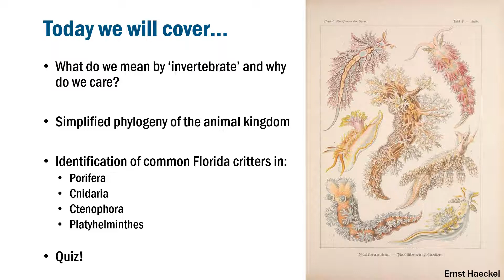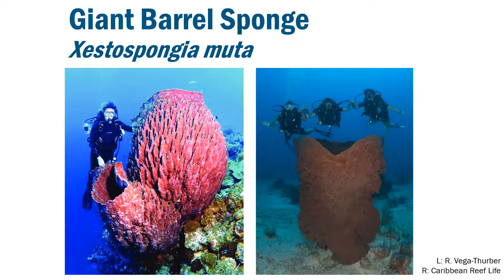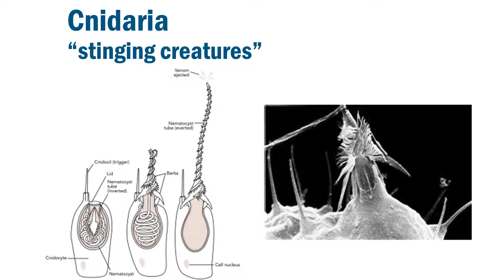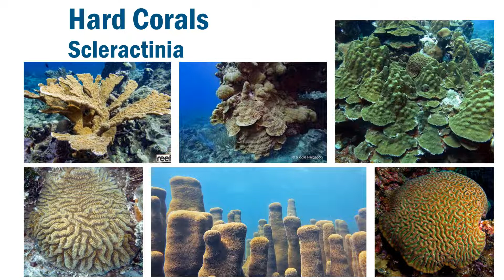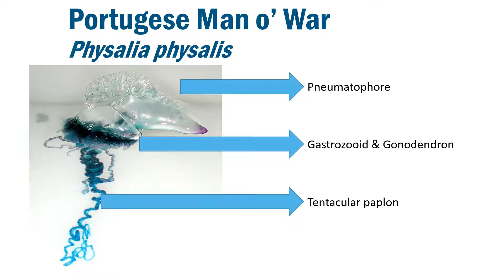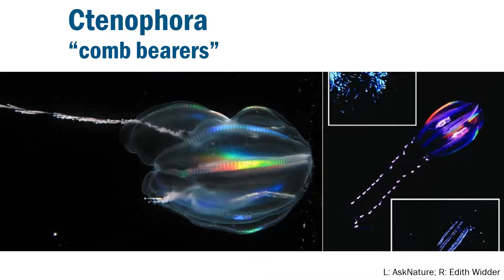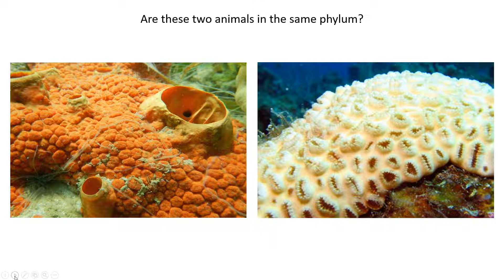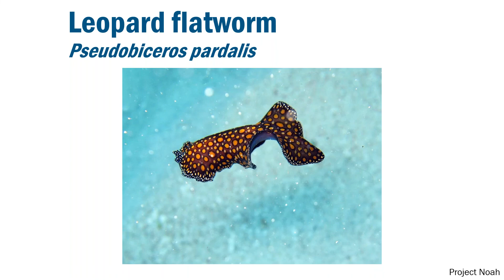Florida's Coral Reef Webinar Series: Marine Invertebrate Identification - Part One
Learn about the wonders of our underwater national treasure: Florida's Coral Reef. Join Coral Reef Conservation Program staff to learn how to identify invertebrates (excluding corals) found on Florida's Coral Reef.

Learn more about the work of the Florida Department of Environmental Protection Coral Reef Conservation Program and our Partners at: